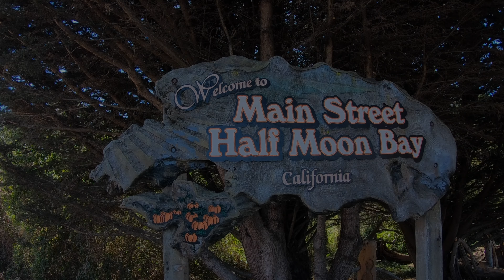Empty Beach Half Moon Bay - Hiking with German Shepherd Series Part 1 of 4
Fall 2017

Just hiking and exploring. We are hoping to see something interesting. We are always game for finding a water fall, dry river bed, a river, a creek, and wildlife.

Do you like our German Shepherd's leash? We did a how to video on how to make that paracord leash. Please search our video

Thank you ALL for continued support (new and long time subscribers)

We post new videos three times a week!
Tuesday at 9:30 am, Thursday at 9:30 am, and Saturday at 6:00 am ( California time zone - Pacific Standard Time )
We occasionally upload on Sundays (6am) too for a total of four Videos per week. But we only guarantee three videos per week!

Filmed with GoPro 6 - 4K 30 fps with stabilization on.
Settings: Protune = On. ISO = 200 min and 200 max. Ev = -5.

Song: Always Hopeful